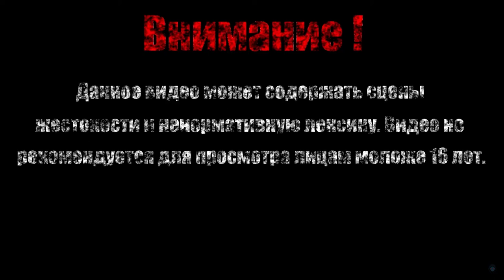ПРИЗРАКИ НЕ ЖДУТ【Ghostbusters - The Video Game】#1